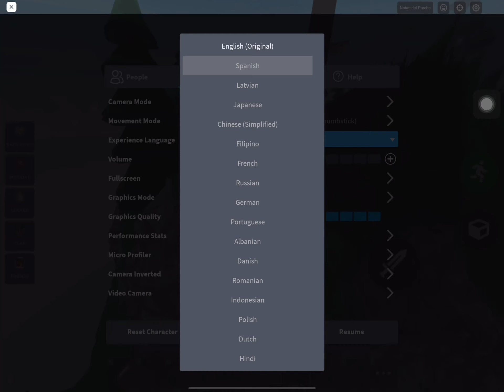How TO GET CUSTOM TITLES!! 😱🤫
So there’s a way TO GET CUSTOM TITLES IN ROBLOX BEDWARS..
Do you know any other glitches?

Roblox Username: MehdiGamerz

Roblox bedwars glitch spectating roblox bedwars tanqr
Broken glitch spek minibloxia foltyn bedwars roblox
Broken glitched roblox bedwars never fixed this bad
Roblox bedwars rarest item only 0.0001% have thi
Only ROBLOX BEDWARS OGS REMEMBER THIS.. 😔
1% remember this ogs roblox bedwars
Roblox bedwars custom kits custom titles how to get roblox bedwars custom titles in roblox bedwars